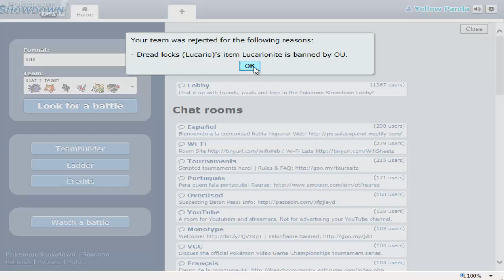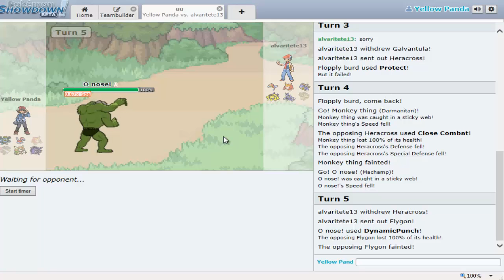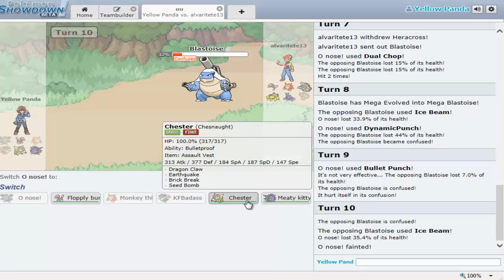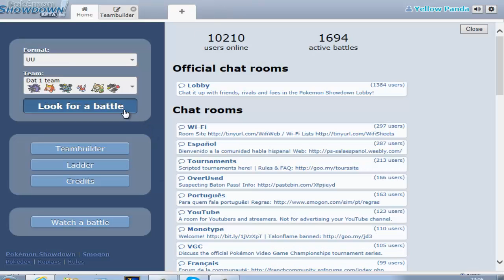Pokemon Showdown Battle #35- UU battle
Well here I go into the world of UU ah smells of under used pokemon mmmm.